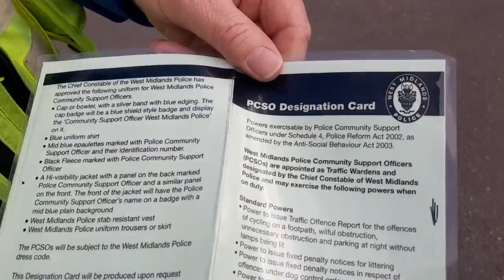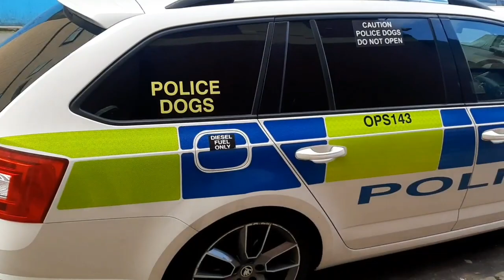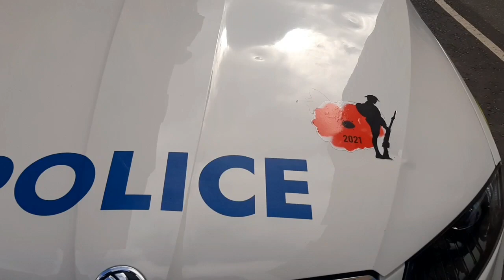PCSO Corrects Me On His Designation Card👮‍♂️🎥💥🇬🇧✔